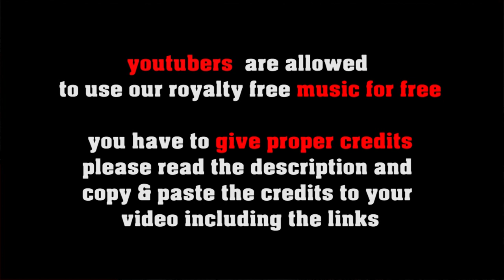Soulful Folk Funk - smooth instrumental music [no copyright]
great instrumental background music for all kinds of videos!

FREE LICENSE (only for youtubers):
BUT you have to give credits in the video description as follows:

copy & paste

1. Choose the music you like best for your clip
2. convert the video to mp3
3. sync the mp3 to your clip
4. upload your video to your channel
5. add song title and the link to the music clip on our Freesoundmusic channel in your description.